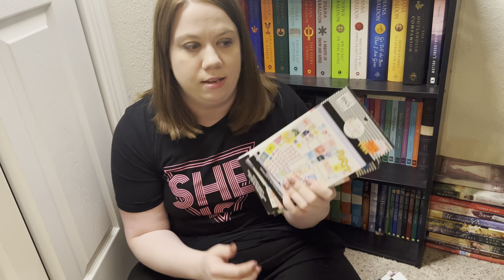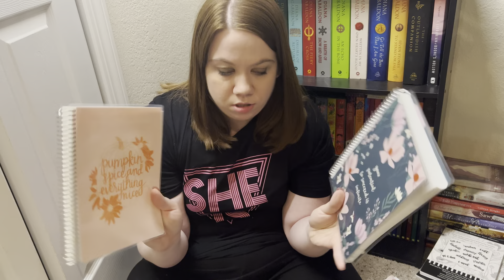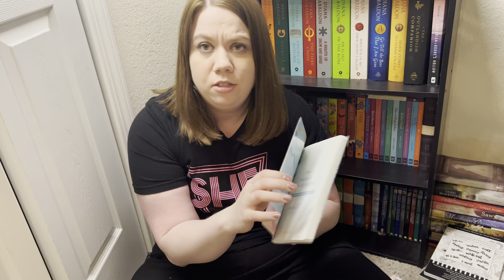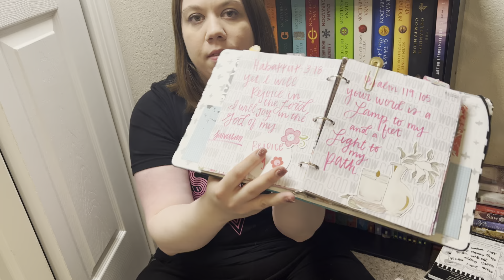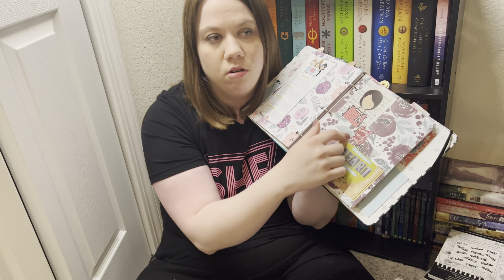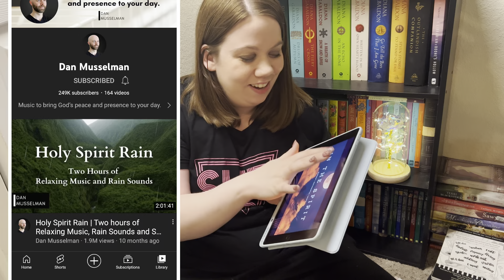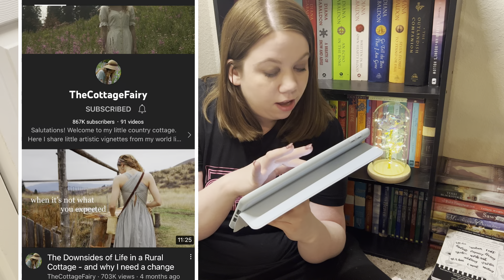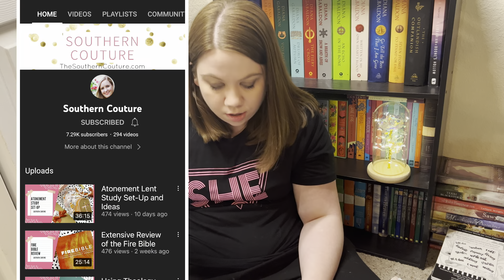Your Answers Can’t Be Books | Book Tag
The Questions:
1. What is something that you own way too many of, other than books?
2.  What is something that you do for fun that’s not reading a book?
3.  What is something special or important on your nightstand, that’s not a book?
4.  What’s something that you buy at a bookstore other than books?
5.  What’s a fun gift that you’ve received that wasn’t a book or a gift card for books?
6.  What’s a YouTube channel that you watch, that’s not related to books?
7.  Tag five BookTubers that you want to learn more about.

Amazon Wishlist: Birthday May 3☺️